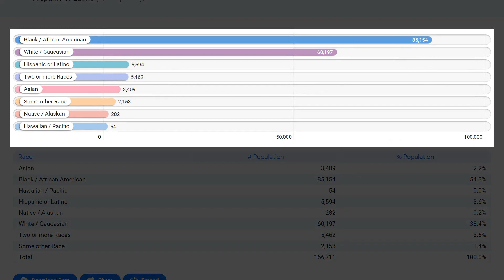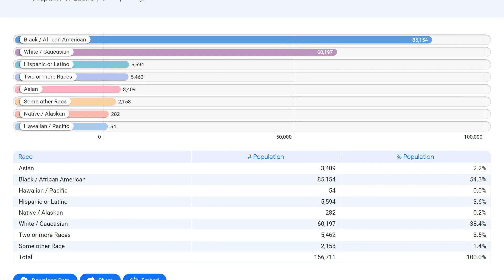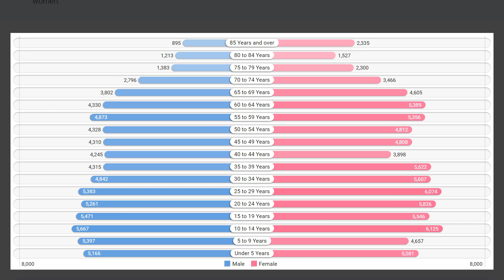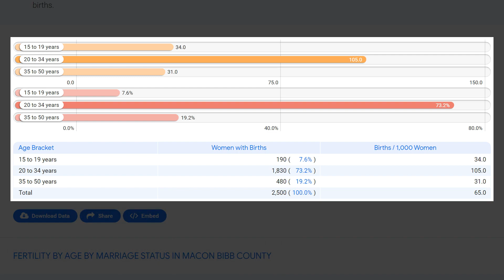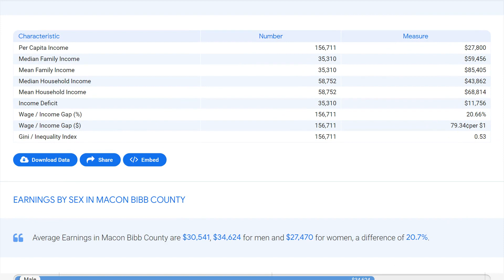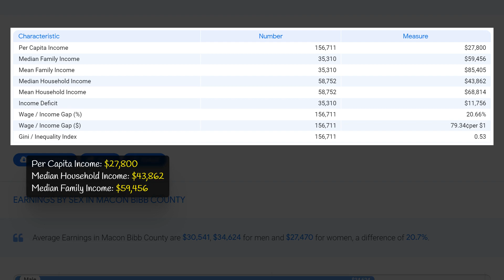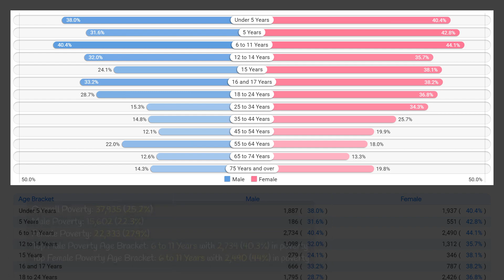Macon Bibb County, GA Social & Economic Profile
This YouTube video, produced by ZipAtlas, offers a comprehensive overview of Macon Bibb County, Georgia. Viewers will gain insight into the county's geographic location, social atmosphere, demographic makeup, and economic status. Through this brief yet informative video, audiences will learn about the key characteristics that shape Macon Bibb County and make it a unique and vibrant community.